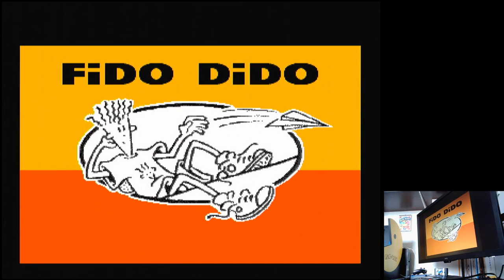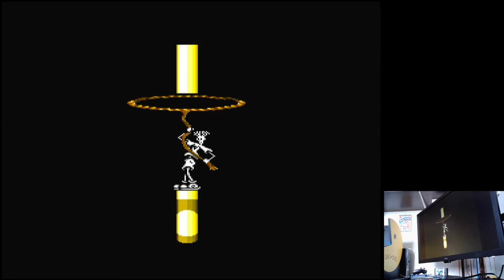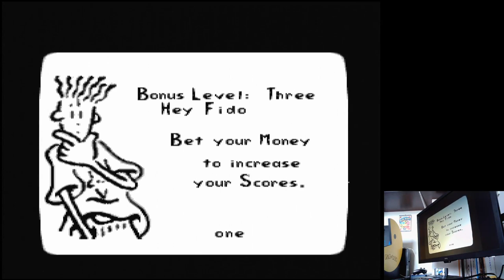Fido Dido Sega Mega Drive Genesis Original hardware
Fido Dido
Normal (Default)